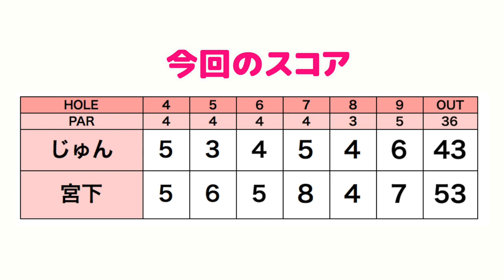ダボトレインからの脱出【ringolfオープン美野里#2】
今回は1/14に行われたringolfオープン美野里コース(最終予選会)の模様をお送りします！
前日に練習ラウンドをした宮下は、果たして100を切れるのでしょうか。
じゅんちゃんと宮下のラウンドを追います。
また、後半は参加者のプレーを三枝こころが撮影していきます。

ーーーーー